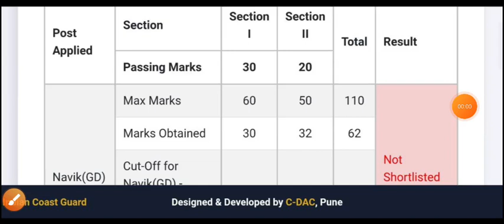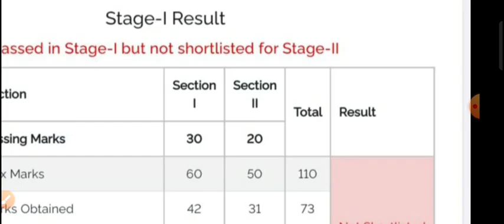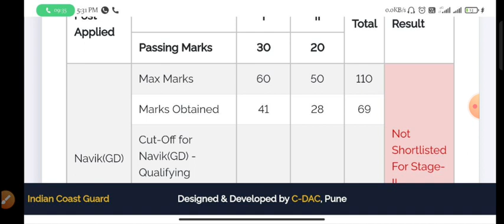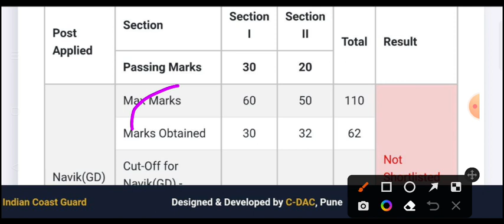Coast Guard Navik GD DB Category Wise Cutoff. || Indian Coast Guard All Category Cutoff.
Indian Coast Guard exam cut off
Coast Guard category wise cut off
Indian Coast Guard category wise cut off
Indian Coast Guard all category cut off
navik GD DB category wise cut off
INDIAN COAST GUARD NAVIK GB DB CUTOFF

( only for shortlisted candidates )